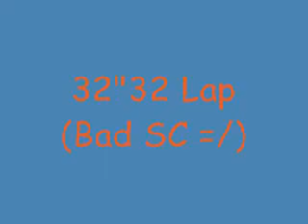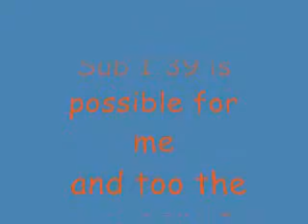Sewer Speedway 1'39"50 restart + 32"32 Lap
2nd lap is bad (bug before the 1st SG =/) but the last is Oo !!! Lap 32"32 : good, but improvable =P